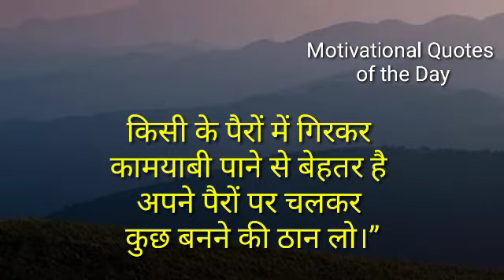आज का अनमोल , मोटिवेशनल सुविचार hindi/thought of the day in hindi/Life changing quotes in Hindi